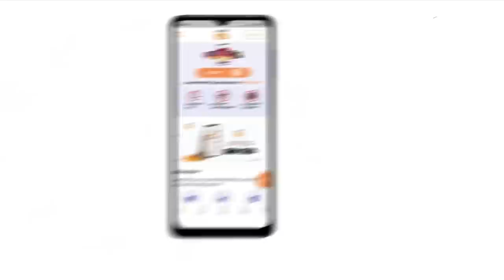शीघ्र विवाह के लिए राशिनुसार करें ये उपाय, मेष से मीन तक | Shailendra Pandey | AstroTak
ज्योतिष शास्त्र में मंगल, शनि, सूर्य, राहू और केतु को विवाह में विलंब का कारक बताया गया है. कुंडली के सप्तम भाव में अशुभ व क्रूर ग्रह स्थित हो, तो सप्तम स्थान के कमजोर होने के कारण विवाह में बाधा आती है. कुंडली के सप्तम भाव के स्वामी यानी सप्तमेश व उसके कारक ग्रह बृहस्पति और शुक्र के कमजोर होने से विवाह में बाधा आती है. जब चंद्र या शुक्र के साथ में सातवें भाव में मंगल और शनि विराजमान होता है, तो भी शादी में विलंभ होता है. मांगलिक दोष के कारण भी शादी में देरी होती है...ऐसे में आइए ज्योतिर्विद शैलेंद्र पांडेय जी से जानते हैं कि, शीघ्र विवाह के लिए राशिनुसार क्या उपाय करें...